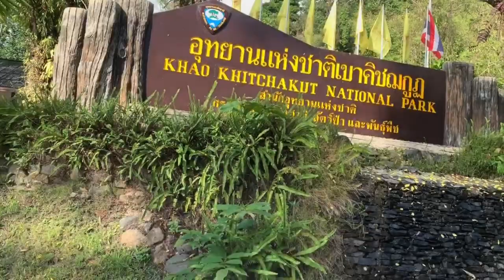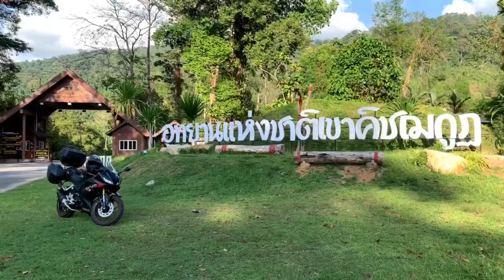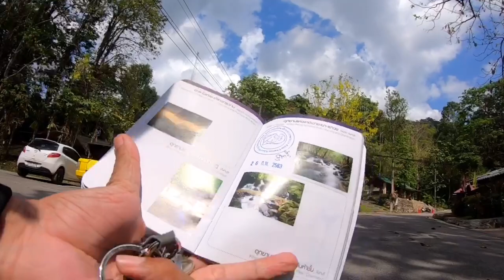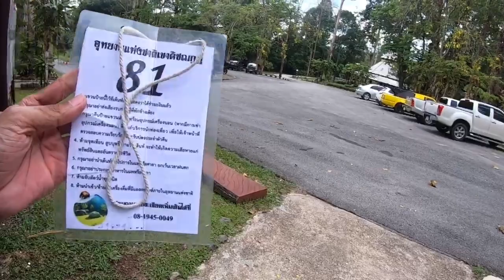กางเต็นท์ อุทยานแห่งชาติเขาคิชฌกูฏ น้ำตกกระทิง จันทบุรี R15 ตะลุยตะลอน เป็นที่นิยม ทัวร์ริ่งCamping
กางเต็นท์ อุทยานแห่งชาติเขาคิชฌกูฏ น้ำตกกระทิง จันทบุรี R15 ตะลุยตะลอน เป็นที่นิยม

👉🏼เพื่อความบันเทิง แนะนำสถานที่ท่องเที่ยว กิจกรรม ไลฟ์สไตล์
✨🙏🏼ขอขอบคุณทุกการติดตามและรับชมคลิปเป็นกำลังใจที่มอบให้ครับ🙏🏼